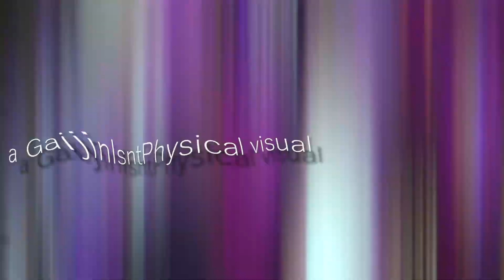"2 White Cups"-OGEKanvas (Official Music Video)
7th song off the "On The Universe..." Album, go check it out everywhere!